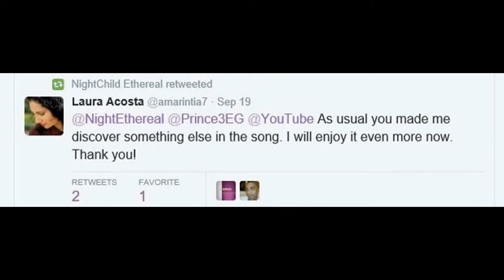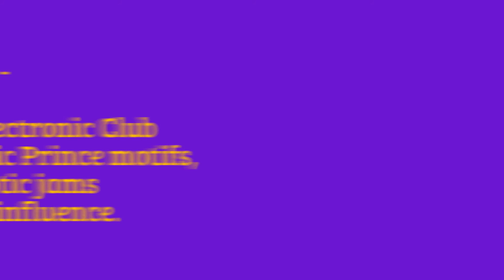PRINCE - HITnRUN - FINAL THOUGHTS - NightChild Reviews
Still in Heavy Rotation! - Are you ready for Phase Two?